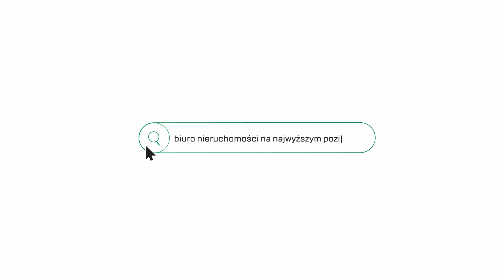Dom na sprzedaż w powiecie Bielskim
Zadzwoń po więcej informacji:
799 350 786